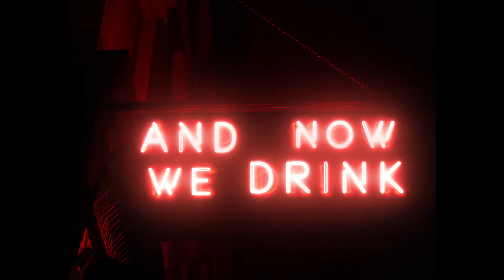Cody Renee Cameron and Brooke Haven talk Sex Work in Hollywood | Girl Lost: A Hollywood Story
Actresses Cody Renee Cameron and Brooke Haven AKA Serena Maffucci talk about sexworkers in Hollywood and the movie Girl Lost: A Hollywood Story on the podcast/Zoom interview "And Now We Drink" with Matt Slayer.

Topics include:
*Cody and Brooke's own experiences in the sex industry
* The realism of Girl Lost: A Hollywood Story and how it parallels with what really happens in Hollywood
*Working with female director, Robin Bain
*Casting for the film and much more...